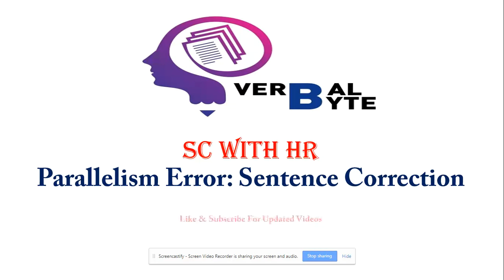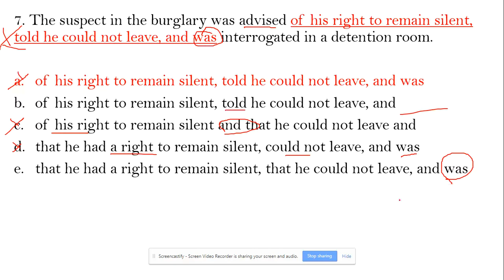Parallelism Error sentence correction: The suspect in the burglary was advised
Sentence Correction for GMAT, CAT, SAT, GRE